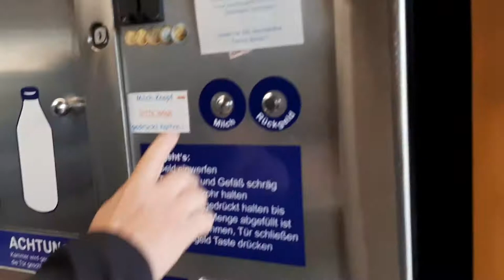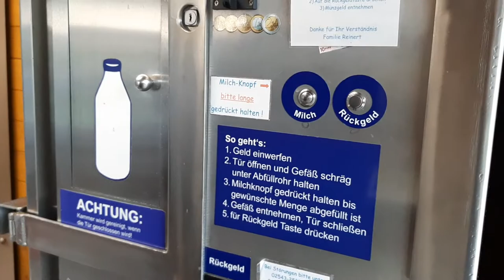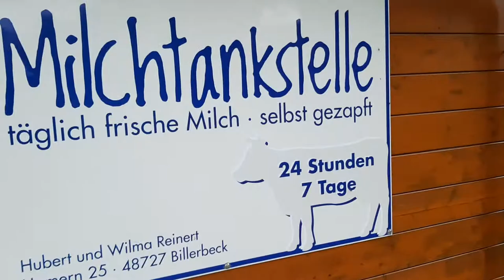Пълним Бутилка Прясно Мляко от Диспенсър в Германия